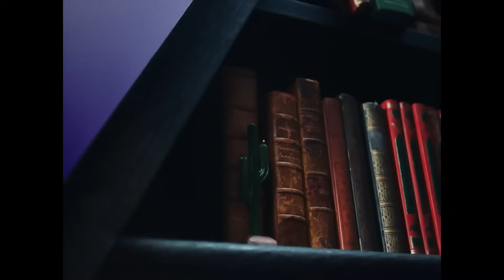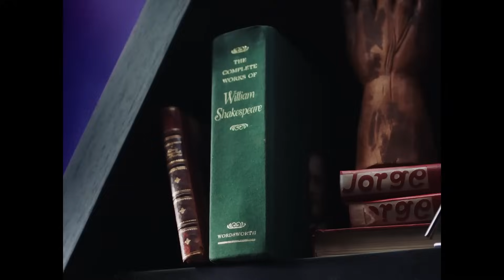O QUE CICLONE PROVA DE JULIETTE COMO ARTISTA?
Numa entrevista pra folha de são Paulo antes do lançamento do álbum, ela disse que cantores nordestinos têm dificuldade de se firmar no mercado de música pop. No trecho ela disse : "As pessoas têm o péssimo hábito de achar que só porque sou nordestina devo cantar apenas forró. Isso não existe", afirma a ex-BBB. "Nós somos múltiplos. No Nordeste chega todo tipo de música. Eu canto também música nordestina, mas não só isso." No seu álbum ela suaviza isso, aposta em sintetizadores fortes e cria um álbum que ao mesmo tempo em que encaixa com o que ela é, também traz um novo approach para a artista que debuta mais pop do que nunca. Sim a Juliette acabou aceitando o efeito da indústria, mas pra ela que tá começando, não dá ir contra a maré!